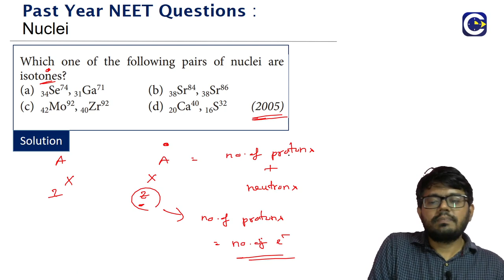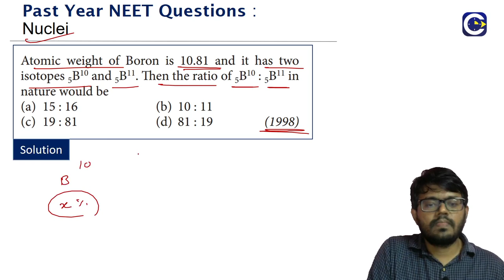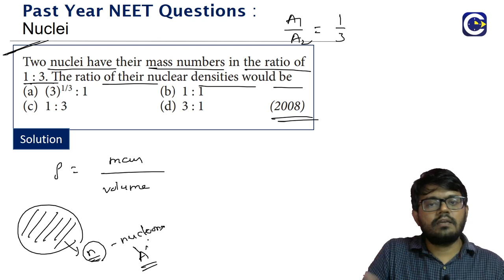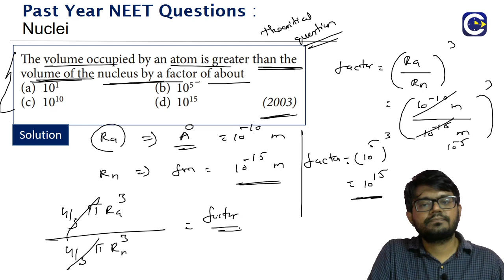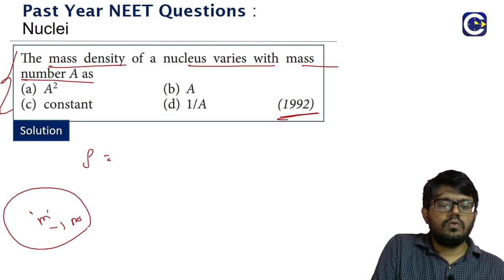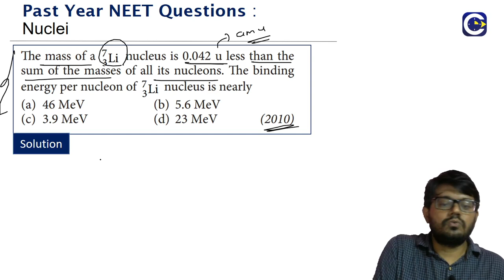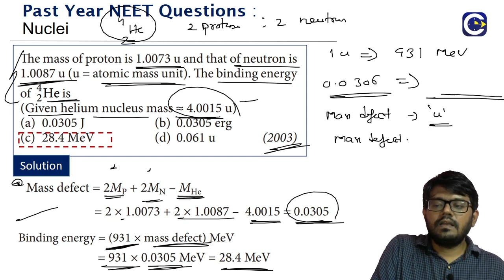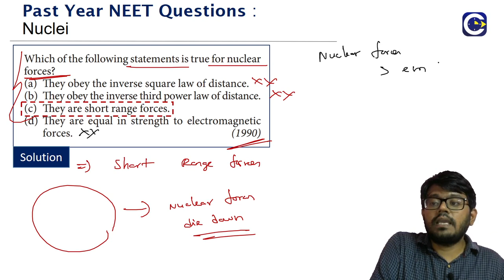Nuclei Chapter-PYQs-NEET Part 1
This is part 1 video of past year NEET questions from the chapter Nuclei.